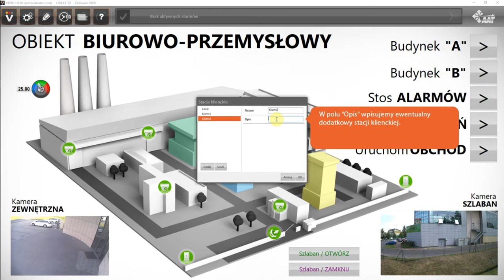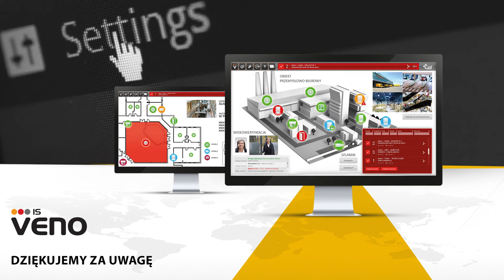VENO tutorial - Ustawienia klienta